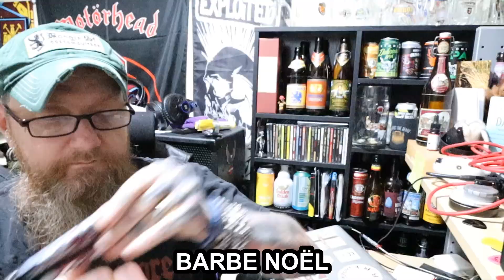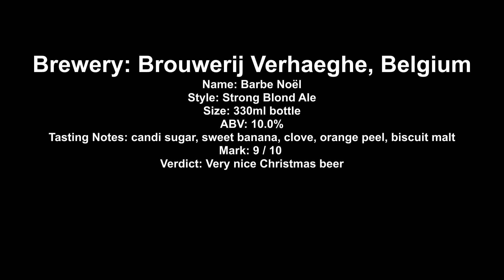Brouwerij Verhaeghe - Barbe Noël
Brewery: Brouwerij Verhaeghe, Belgium
Name: Barbe Noël
Style: Strong Blond Ale
Size: 330ml bottle
ABV: 10.0%
Tasting Notes: candi sugar, sweet banana, clove, orange peel, biscuit malt
Mark: 9 / 10
Verdict: Very nice Christmas beer